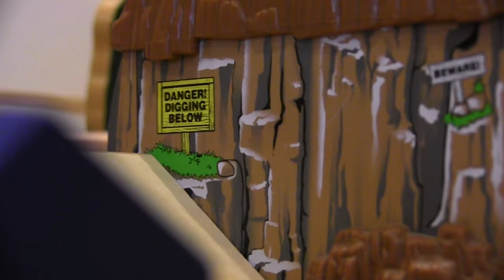The Duke of Hazard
Enjoy this fun episode about Duke and his narrow gauge pals! :)